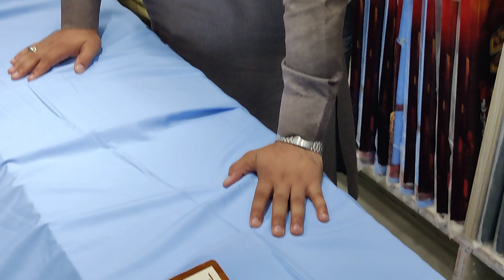We have deal | All type of gents | Imported and | Branded clothes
Bara Market street no 6 Daudi market 1st floor  shop no 2&3 Rawalpindi